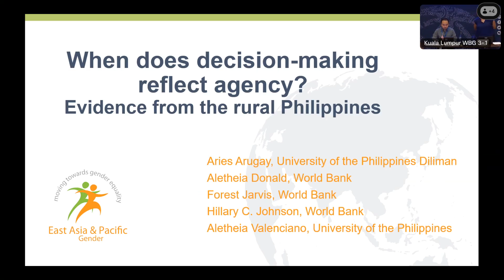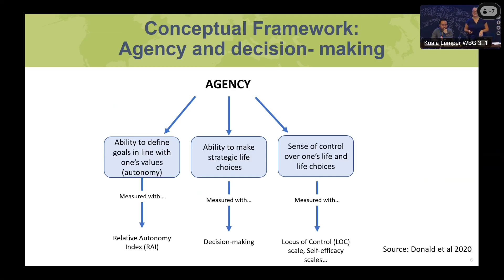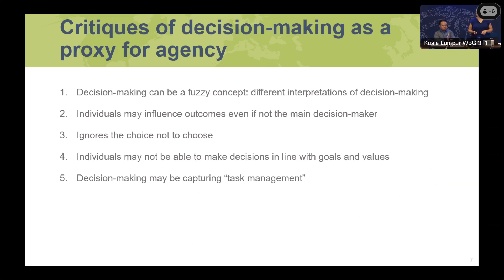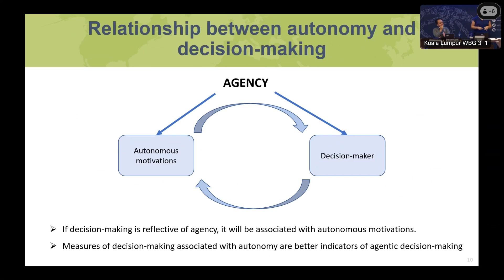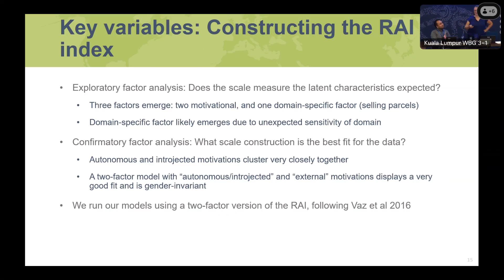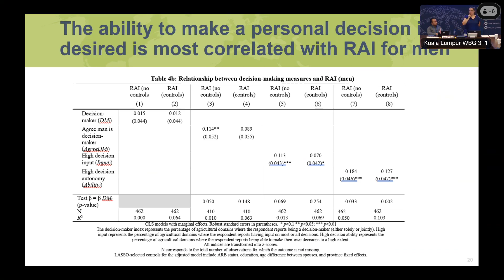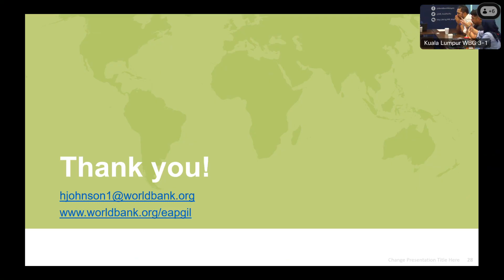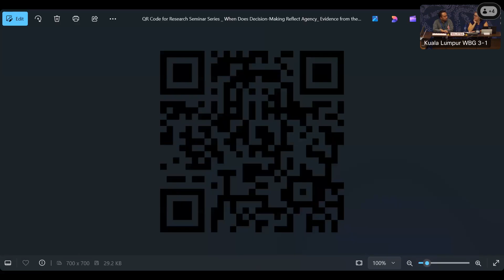When Does Decision-Making Reflect Agency? Evidence from the Rural Philippines.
Speaker Hillary Johnson from World Bank.